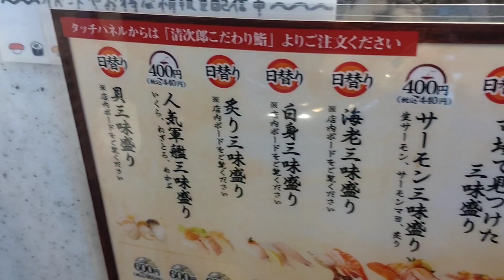【寿司】清次郎さんに行ってみた🍴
今回は、盛岡市津志田にある回転寿司清次郎さんにお邪魔しましたので、ご覧ください。